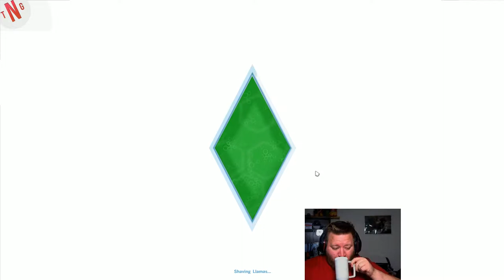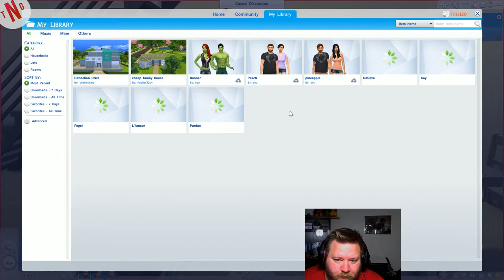The Sims 4 Let's play Episode 16 Famaliy of 3 + One??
Hi all. So are you all having a great Halloween?!. Please tell me what you'r costume was this year and how much candy you got. Man it would be cool if EA would make Halloween in the sims. The Kids geting into costume and going trick&treating in the naborhood. Well Enjoy